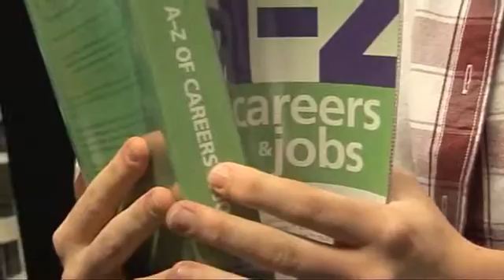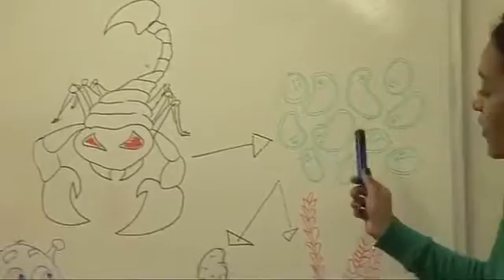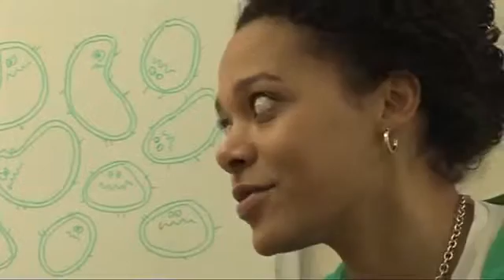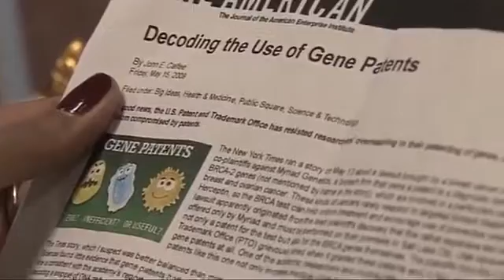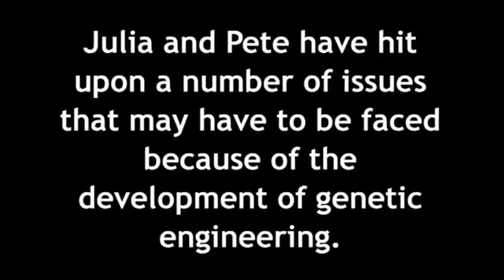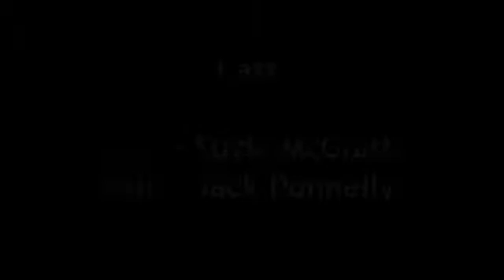Genetic Engineering - possible issues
This film is based on a play written by J. Lewis, R. Driver, J. Leach and C. Wood-Robinson presenting some opinions held by fictional characters to stimulate discussion.

SciberBrain is a collection of free resources for addressing controversial aspects of Genetic engineering, Stem cells, Vaccinations, Evolution, Clinical trials and Brain chemistry.

Resources have been differentiated for two ability levels: Standard (KS3/4) and Advanced (post-16). Resources include background science presentations, dialogue stimuli, videos and quizzes which have been selected by teachers and scientists from a range of sources.

To access the free resources that accompany the videos in this playlist please